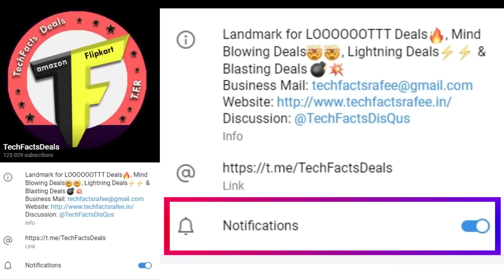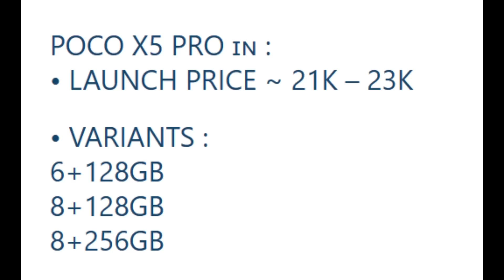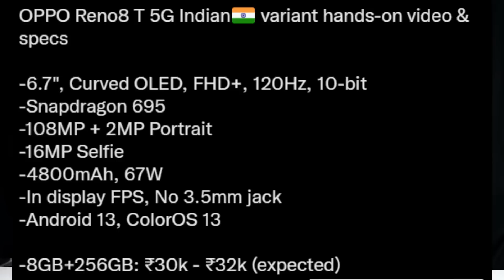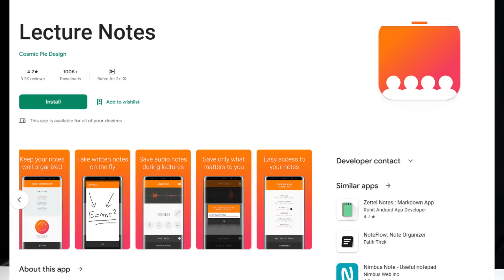TFT#1168 | 2 Big GiveAways, POCO X5 Pro Price leak, Something from Nothing, Galaxy S23 Series..etc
❤️❤️ With Love..TechFactsRafee ❤️❤️